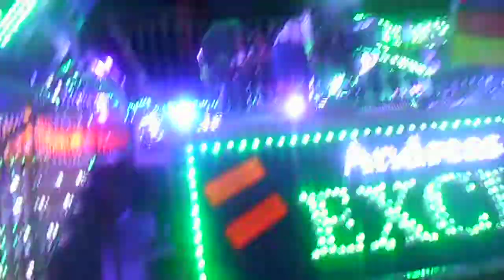Paulina kiliani voolkfest in wurzburg